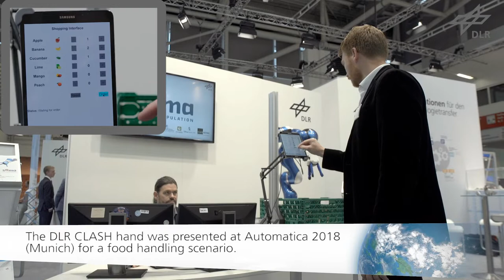The DLR CLASH hand - a soft gripper for commercial food handling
The DLR CLASH hand was presented recently at the AUTOMATICA 2018 (Munich) for a food handling scenario. The hand is developed within the EU-Project Soma (grant number H2020-ICT-645599). It is equipped with variable stiffness, the same technology which is used for the Awiwi hand of DLR's humanoid David. The hand is especially optimized for grasping a broad variety of fruits and vegetables; stiffness can be adapted according to the characteristics of the picked item. We think that the application of variable stiffness for soft robotic hands allows for a reliable and gentle grasping of delicate groceries. The CLASH hand has 3 fingers and 7 degrees of freedom in total, driven by 8 motors that allow separate tuning of grasping force and stiffness. The costs of the CLASH hand is kept low thanks to modularity, 3D-printed parts, off-the-shelf RC servo motors and Arduino boards. For questions please contact werner.friedl(at)dlr.de .